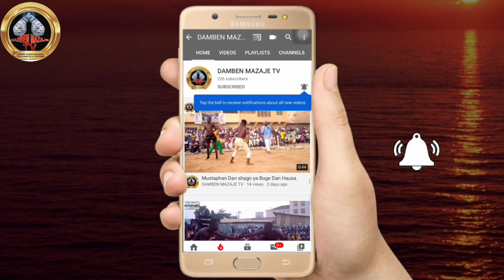Adamu Bahagon Dage ya sumar da Dogon Mola Mola a Damben Motar kano